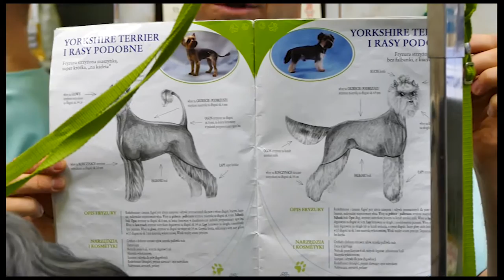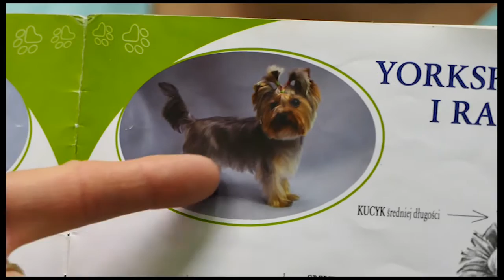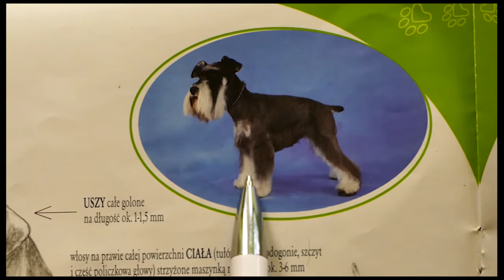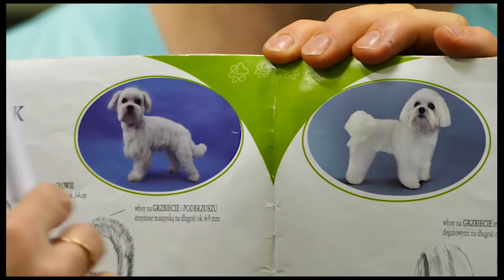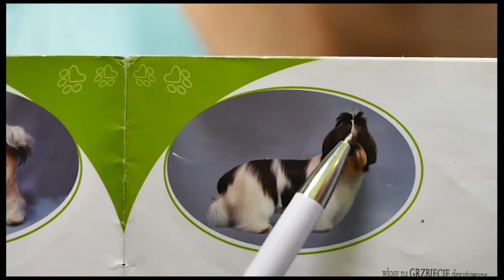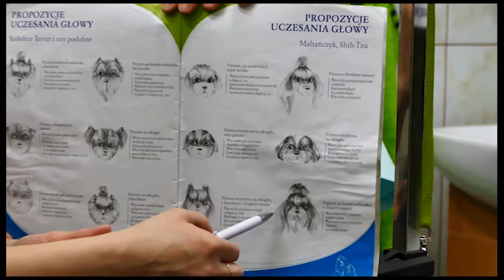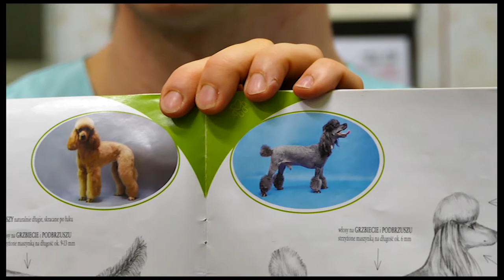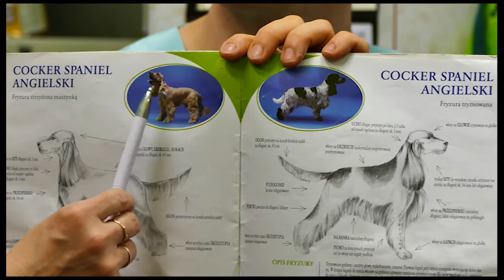04 Weterynarz Piła kwiecień 2016